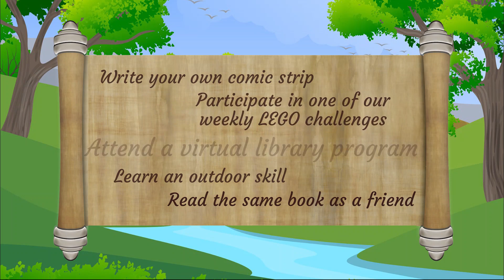Northfield Library Summer Challenge 2020 (English)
Complete 5 challenges for a chance to win a $25 gift card to Content Books. Winners drawn every week from June 11 to July 30,